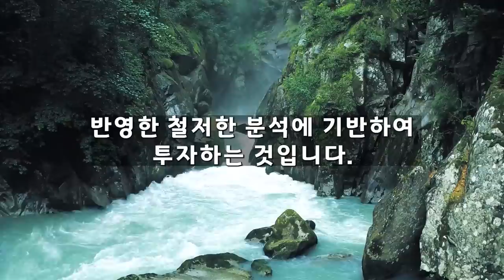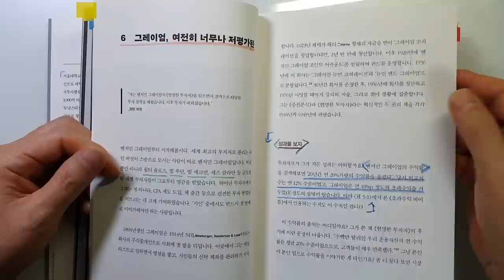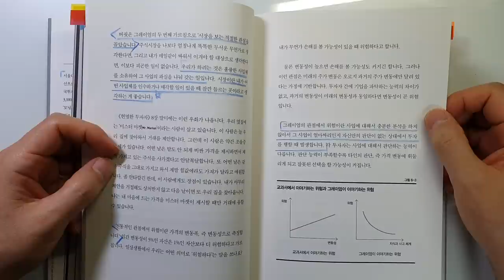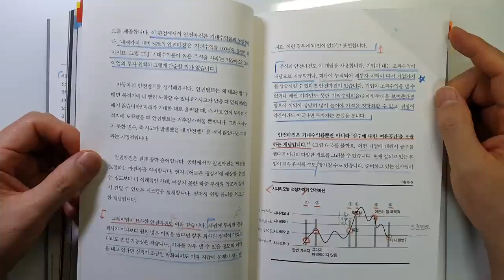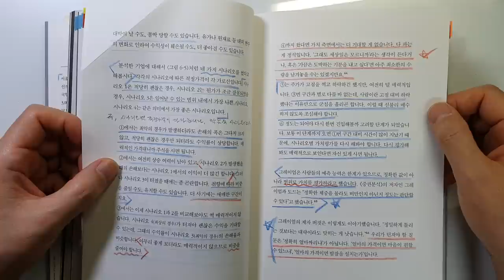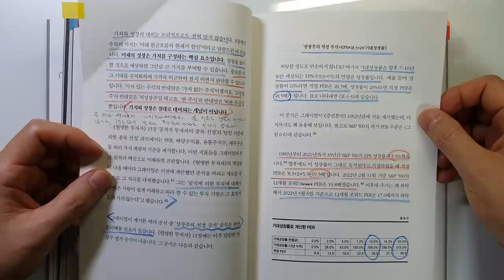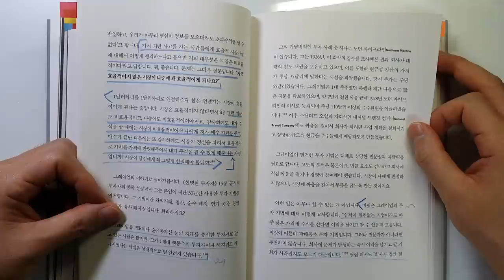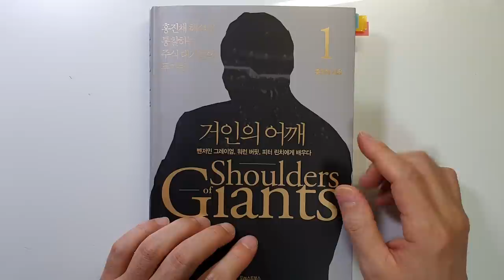주식 투자로 돈 벌려면 이 3 가지 원칙만은 죽어도 잊지마라 2022년 최고의 주식 책 "거인의 어깨" 주식|투자|재테크 @books_world7 ​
벤저민 그레이엄, 워런 버핏, 피터 린치에게 배우다. '거인의 어깨'|지은이 홍진채|출판사 포레스트북스

안녕하세요
이번 시간에는 '홍진채'님이 지으신 '거인의 어깨'를 리뷰하였습니다.

홍진채 님은 라쿤자산운용을 설립해 현재까지 대표이사로 재직 중이라고 합니다. 그리고 주식투자의 고수로 알려지신 분이기도 합니다.

이 책에서는 우리가 왜 시장을 이기기 어려운지,
하지만 시장을 이기기 위해서 우리가 어떻게 해야 하는 지에 대해서
이야기하고 계십니다.

2부 거인의 어깨
6 그레임엄, 여전히 너무나 저평가된
레슨1 주식은 사업에 대한 소유권
레슨2 미스터 마켓
레슨3 안전마진
오해1 가치주
오해2 가격은 가치에 수렴한다

주식투자에서 성공해서 돈을 버는데 꼭 필요한 내용이니 끝까지 시청하셔서 좋은 정보 얻어가시기 바랍니다.

감사합니다.